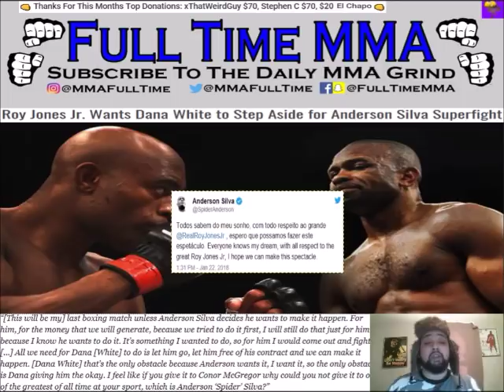Anderson Silva & Roy Jones Jr Agree to Super-Fight if Dana White WIll Allow It